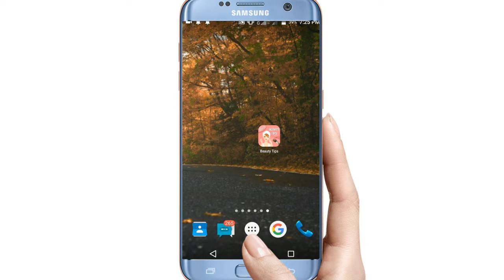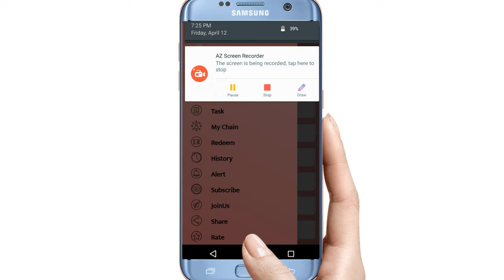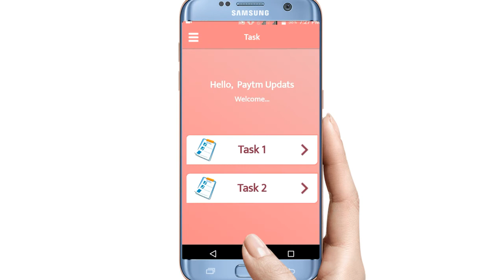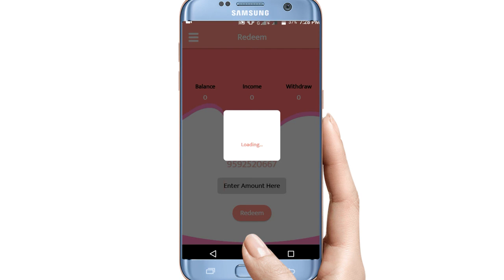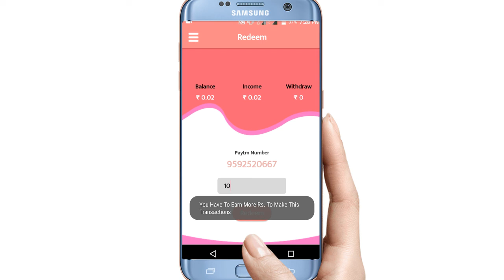10 Rs.Add Daily Free Paytm Cash Earning App New || Best Paytm Cash Earning App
New App Plz Join Now .

*📛This application Working 5to7 day + Only 1/2 payment Request please*